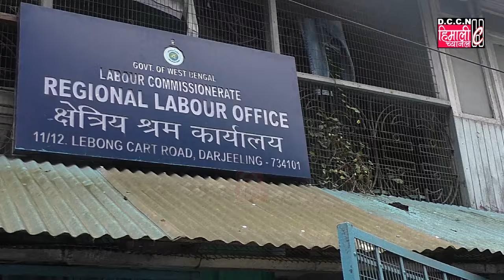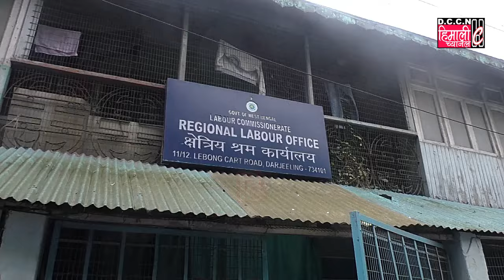आज दार्जीलिङ्ग सहायक श्रम आयोग लाई ज्ञापन चडाए !!!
क्रामाकपा का श्रमिक संगठन दार्जीलिङ्ग तराई डुवर्स चियाबगान मजदुर युनियनले आज  दार्जीलिङ्ग सहायक श्रम आयोग लाई ज्ञापन चडाए।